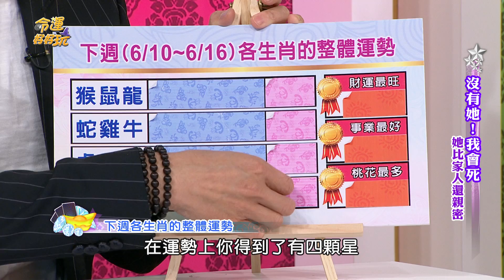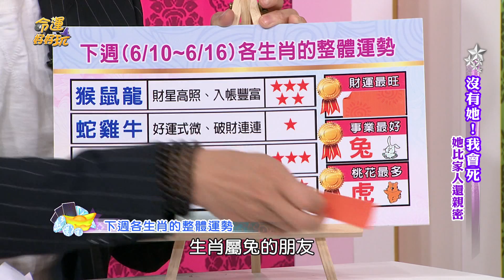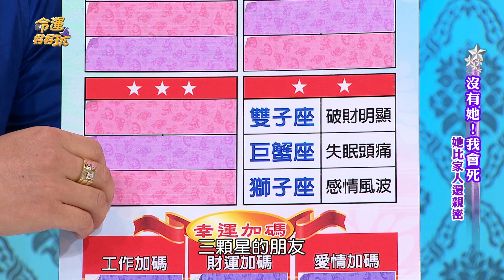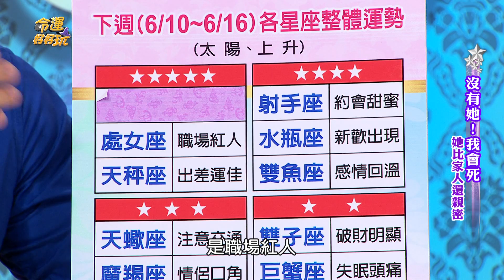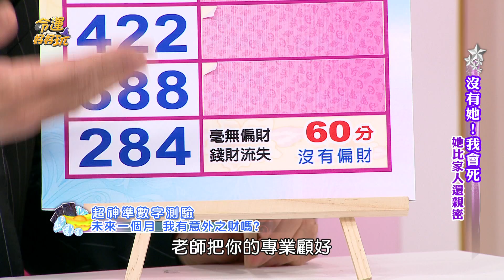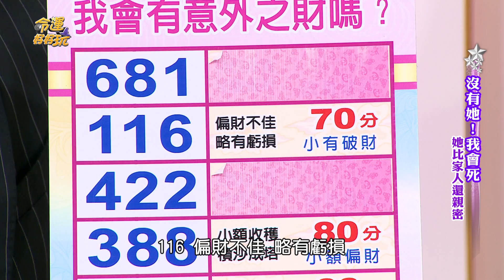【命運好好玩】2017.6.09 她比家人還親密 -7